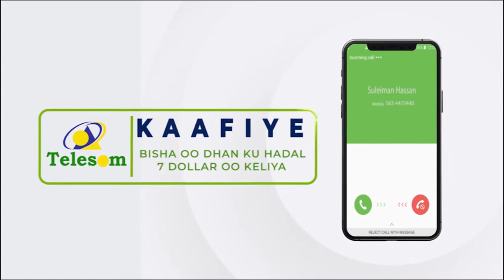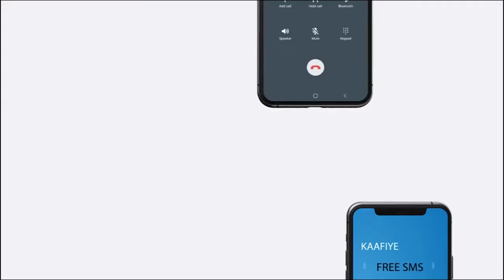Deg-deg: KDQ Ayaa Kaladiray Inkabadan 1000 Askari Oo Ka Hawlgelaya Goobaha Codbixinta Ee Hargeysa